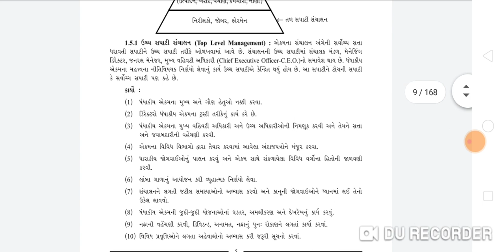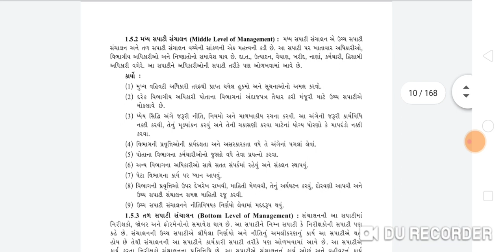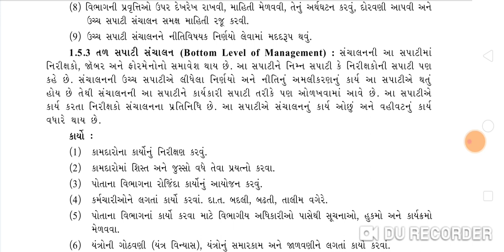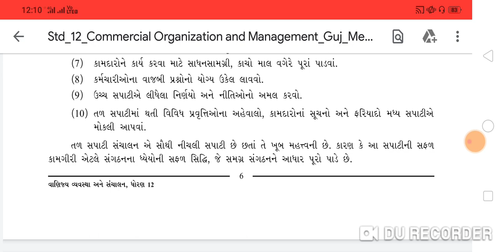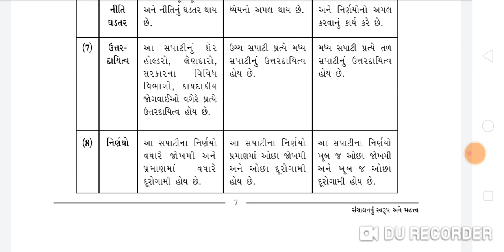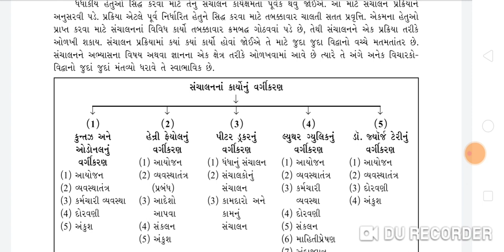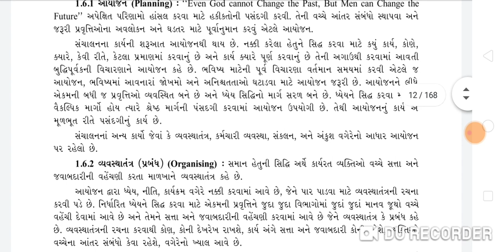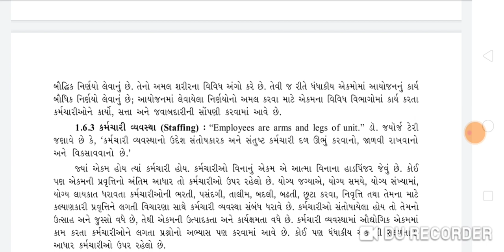sanchalan nu swarup ane mahatva unit 1 by Lakha Ahir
sanchalan nu swarup ane mahatva ch 1 unit 1 by Lakha Ahir